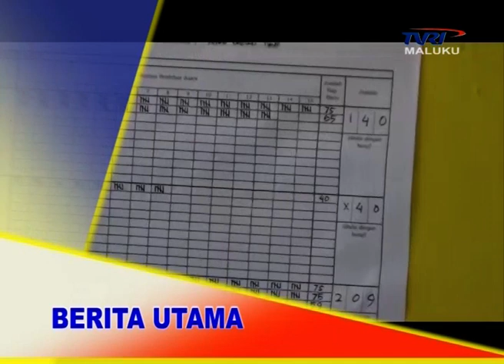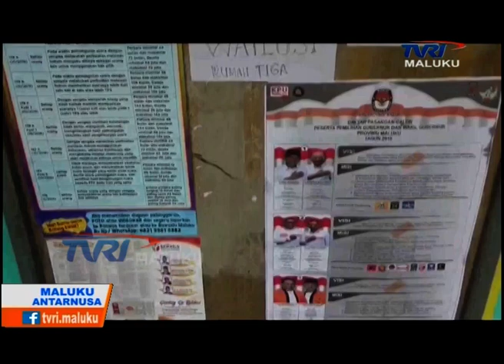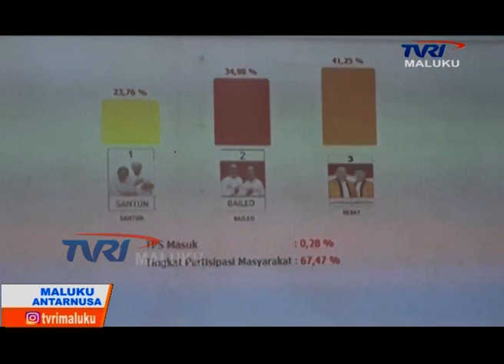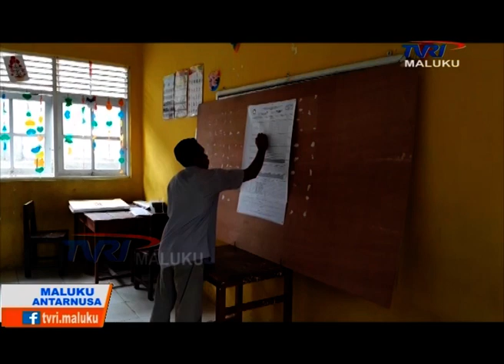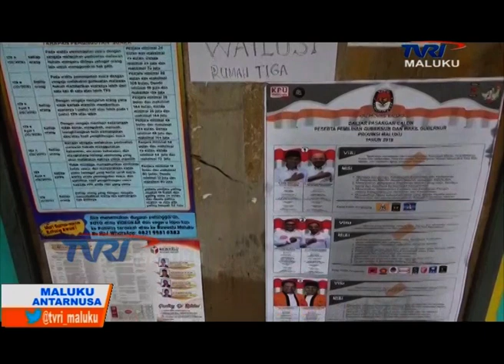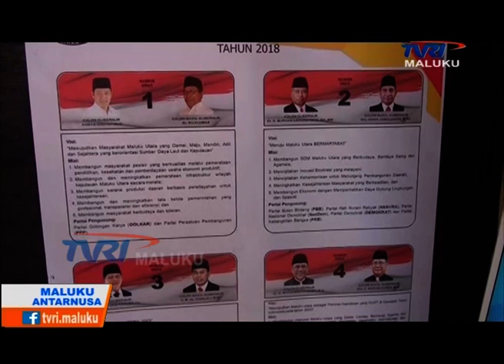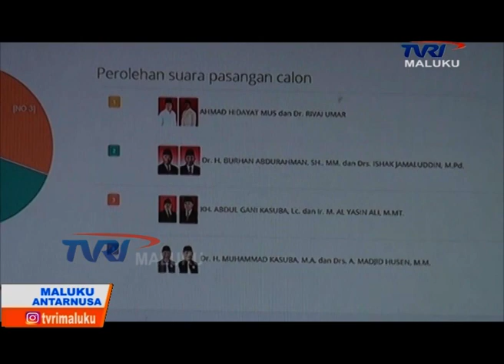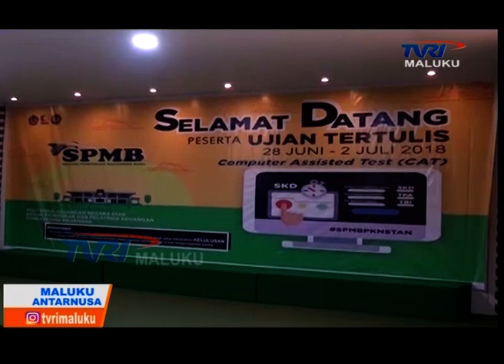MALUKU ANTARNUSA EDISI JUMAT 29 JUNI 2018